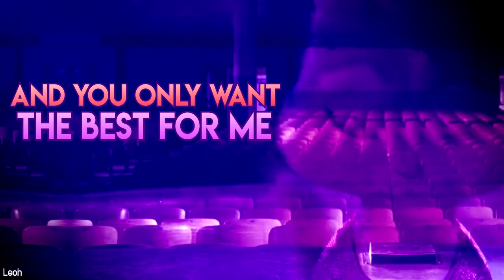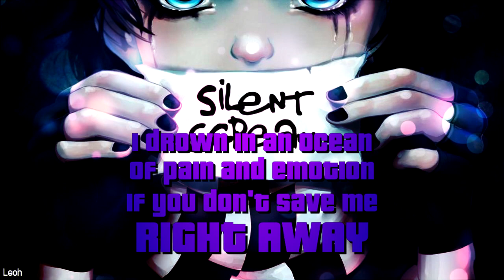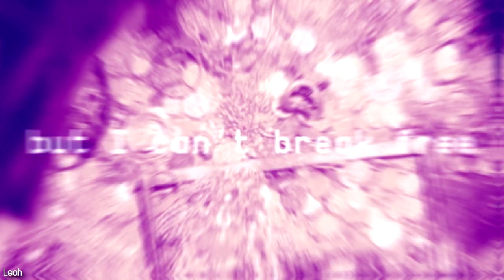The Chipettes - Silent Scream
I love this song since the first time I listened 💜